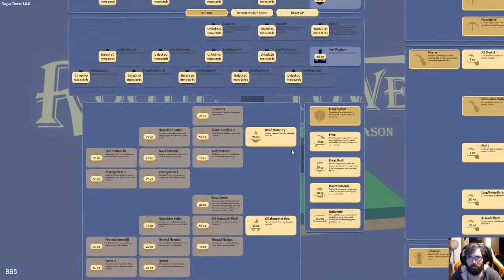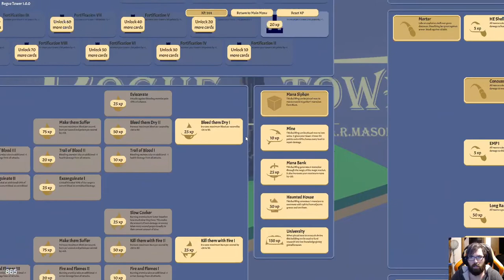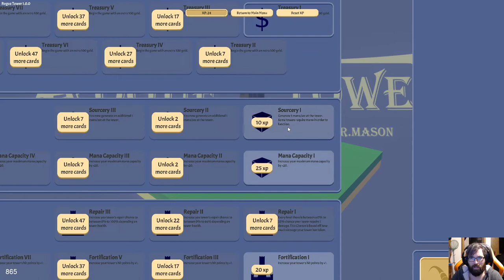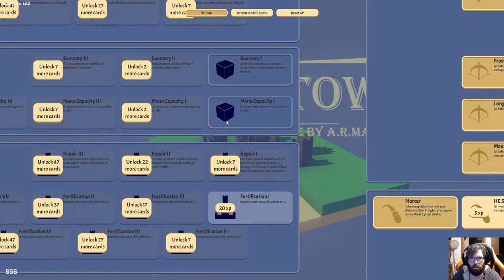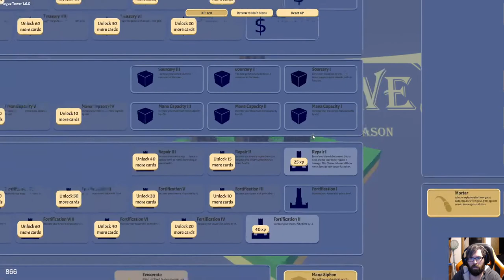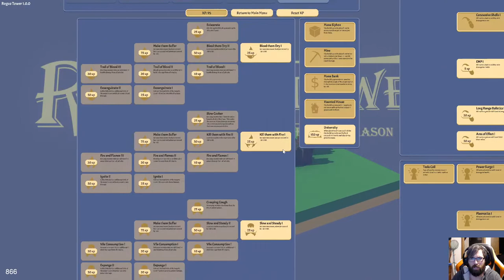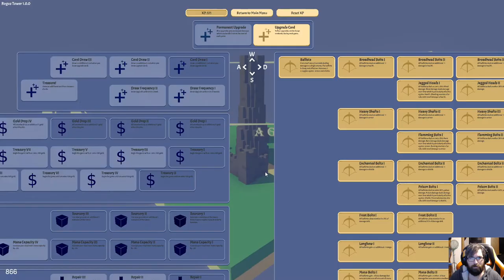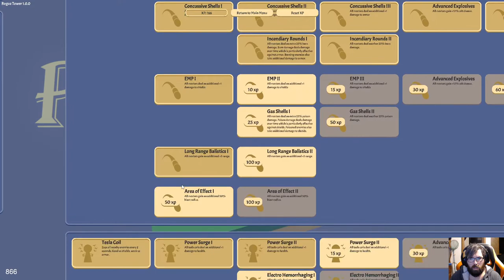Isaac and Rogue Towers 1/29/2022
Richard plays Isaac out of boredom, then checks out a game about towers!